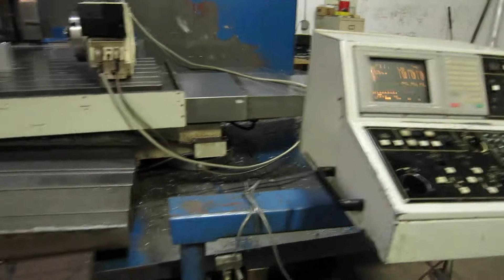Viper VMC 2100 4 Axis 50 Taper CNC Vertical Machining Center - Online Auction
Viper VMC 2100 4 Axis 50 Taper CNC Vertical Machining Center - Online Auction - Closes June 20, 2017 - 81" x 41" x 32" Travel, Tsudakoma RNCM-301R Programmable Rotary Table, 30 Station ATC, Mitsubishi 520 Control, Chiller, Coolant System, Chip Auger - New 1998